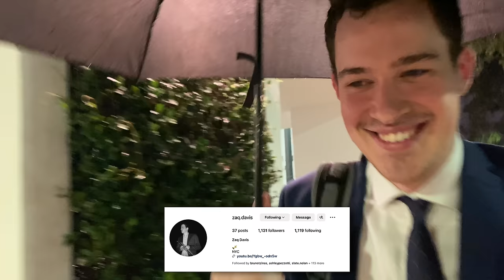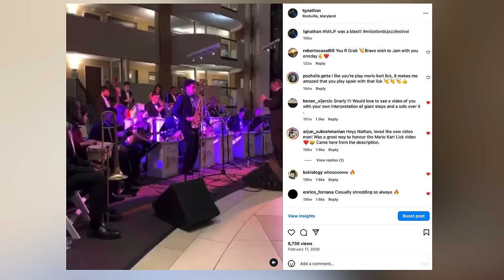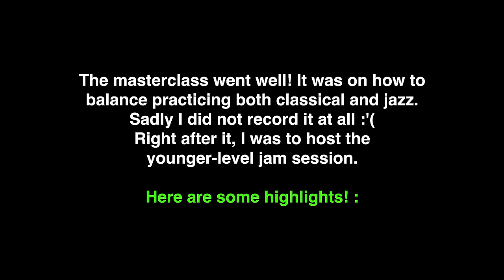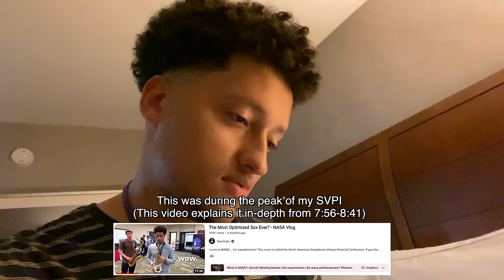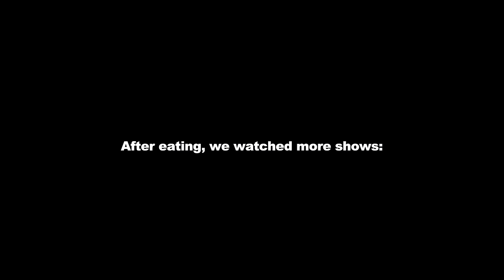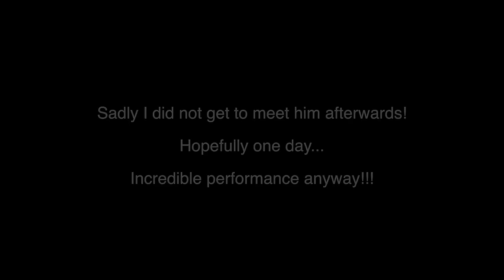All of My Heroes in One Place!? | MAJF Vlog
This is a vlog that laid dormant in my iPhone photo gallery, until now! The Mid-Atlantic Jazz Festival is starting back up soon (February 2024), so I figured now is a good time to post this! Thank you Paul Carr for the invitation, and wow, it was so great to see so many players, including Kenny Garrett! Kenny Garrett's "Song For DiFang" was the first jazz song I truly fell in love with. I heard it in middle school during my computer class when I really wasn't supposed to be on YouTube, but I sat in the back of the class so the teacher couldn't see me (get wrekt). I don't know how it popped up in my feed, but when I heard it, my perception of the saxophone changed forever.

If you'd like to attend the next jazz Mid-Atlantic Jazz Festival coming soon (they have an insane lineup this year), you can sign up for tickets here:

Table of Contents:
0:00 - Intro
0:30 - Preparing for Frost Concert
0:55 - Frost Concert
1:36 - Preparing for MAJF
2:12 - Arrival
2:50 - Explore
3:30 - Patrick Bartley
4:12 - Steve Wilson
4:25 - Stefon Harris
5:07 - Emilio Modeste
5:27 - Day 2/Masterclass
5:43 - High School/Middle School Jam Session
7:33 - Emo Time
7:47 - Sean Jones
8:36 -  Eddie Baccus Jr.
8:57 - Cool Theo Wanna Alto Sax
9:11 - Found My Friends
9:31 - Acid Reflux
10:00 - Sharel Cassity, Lakecia Benjamin, & Tia Fuller
10:33 - Wycliffe Gordon
10:53 - Disguised Man Endeavors
11:32 - Day 3 + Sound Check with ECU
12:36 - More Exploring
13:48 - ECU Performance + Wycliffe Gordon
15:01 - Pre-Kenny Garrett Concert Hype
15:53 - Kenny Garrett Live!!!
18:35 - Going back home
19:02 - A foreshadow...

‼️ My eBook PDF Download on Daily Sax Fundamentals for Technical Agility (138 pages!) (Over 1.7K sales, thank you!!!):

For weekly instruction by me and Chad LB on jazz concepts, as well as a community of over 250 musicians working on the materials together, you can now join our virtual music studio! Link to sign up is here:

I host a new world-class jazz artist to give us a masterclass every Sunday at 2pm EST!

🔷 SAXOPHONES:
• Alto (my jazz horn is the Nexus Select)